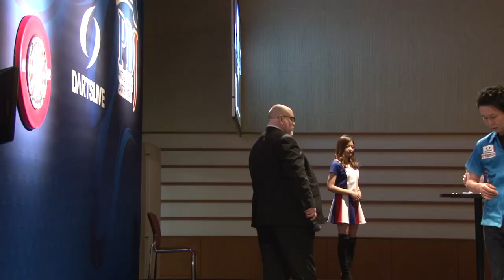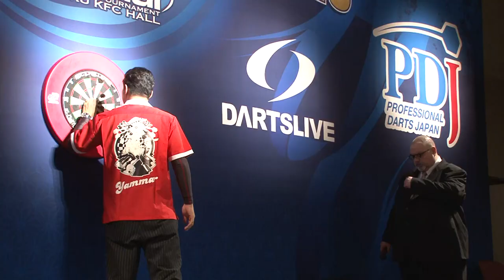2015 PDJ The Final 準決勝 #1 / 村松 治樹 - 山田 勇樹